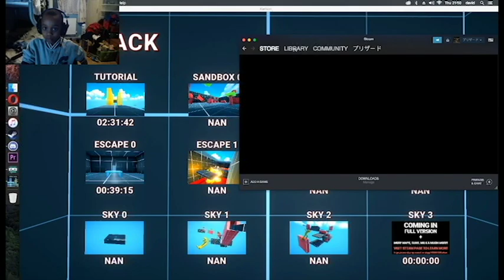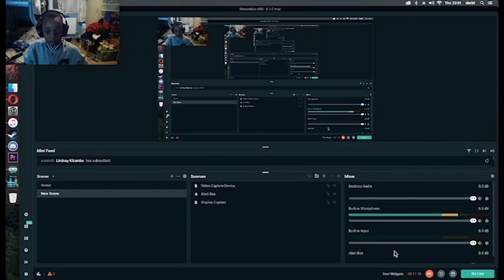Karlson (epic new game)